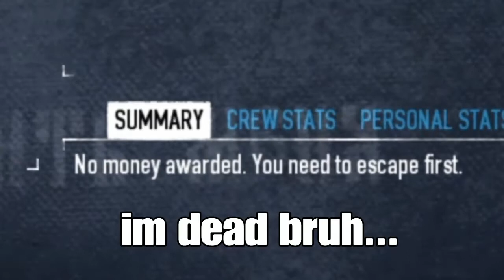Stealing your crown jewels (Literally)